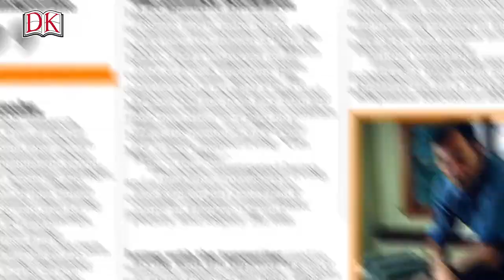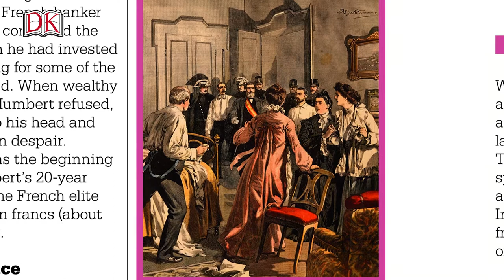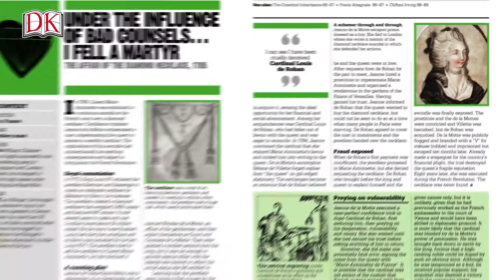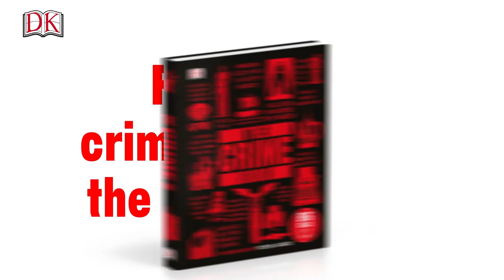The Top Ten Criminal Cases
Discover the most notorious cons, crimes and criminals in history in The Crime Book. Explore over 100 crimes from the Escape from Alcatraz, to Frank Abegnale's outrageous deceptions, and examine the science, psychology and sociology of criminal behaviour. See the gory details of each crime and how it was solved, with renowned quotes and detailed criminal profiles letting you delve into the criminal mind.